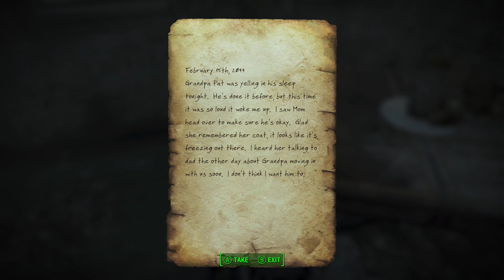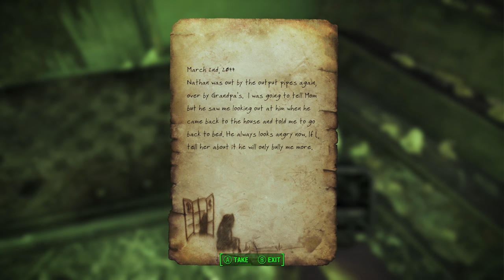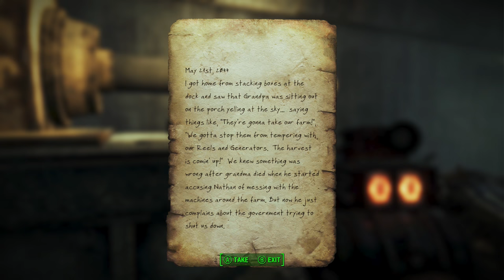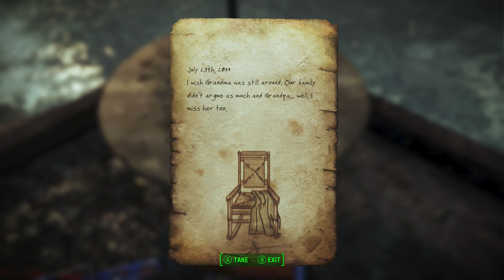Fallout 4: Survival Mode - Part 58 - The Cranberry Mystery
Fallout 4: Survival Mode continues, as we investigate the islands just off the south coast of Far Harbor, hunting for the secret of the Cranberry Island bog...

Fallout 4's Survival Mode is here, and it's even more brutal than I feared. We're taking on tougher enemies, the constant threat of illness, and a world where most forms of saving are disabled. It's a whole new game, so let's see how far we can get...